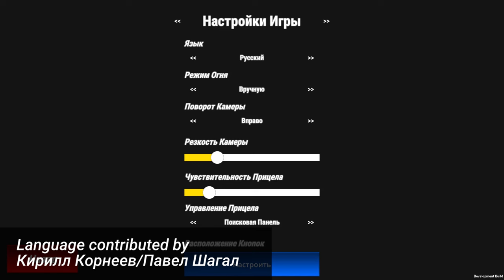Extinction: Zombie Invasion 12.0.0 Update Trailer